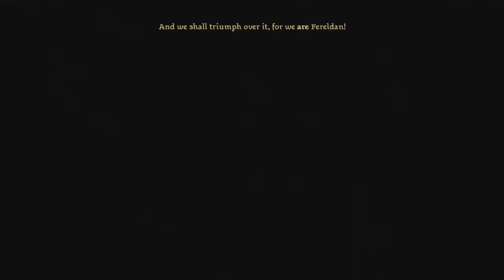Dragon Age: Origins [Elf Mage] with Commentary [Part 134]: Landsmeets and Losses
WARNING: I SHED TEARS. IT HAPPENS. And as much as I reaaally want to edit out any restrained sobbing (because I really don't cry much in reality and it just kind of embarresses and weirds me out) it seems like we all kind of band together in these sorts of moments. So here it is, in all it's tearful glory; my first time, honest-to-gods reaction to the events at the Landsmeet.

Today we finally, finally get to that Landsmeet. I may have made some controversial decisions here, even for myself. But Dirthara had her way in the end, even if it was a gut-wrenching for her as well as me, and even if we wish we could go back and forth all day in time, as long as the song plays, we dance.